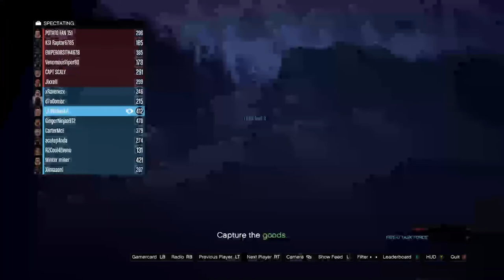GTA 5 Roleplay | Five-0 Task Force #14 Operation Steel Coffin | An Island of Cartels!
A well known leader of the Santa Blanca Cartel, Remiro Buchione, has been under observation by the FIB for the last few years.

It is believed that he plans to have Jonathon Hughes, a deputy assistant director within the FIB, assassinated within the coming weeks.

The FIB also have reason to suspect multiple other people are at risk from the cartel. De-coded messages and internet traffic suggest at least 4 more LEO could be targeted next.

After many discussions, the decision has been made to deal with Mr Buchione.